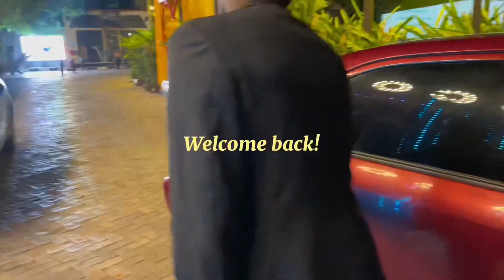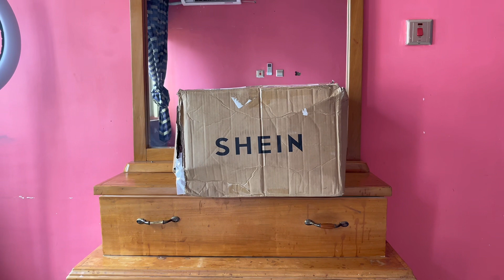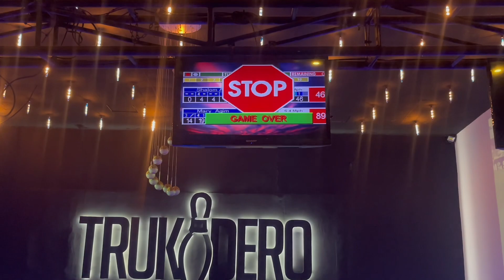Maintenance vlog:How much i spend on maintenance living in Nigeria,prices ofskincare+braids+biabnail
Hi loves,it’s been a minute and i miss y’all so much, we have an exciting maintenance vlog, in this vlog i gave details on how much it’s like getting your maintenance done in Nigeria, the aim of this video is just to give the girlies an idea on what to expect living in Nigeria, i hope this video was helpful, if it was please like,comment and subscribe to your girl🥺❤️

Business page @zilis_basket on Instagram